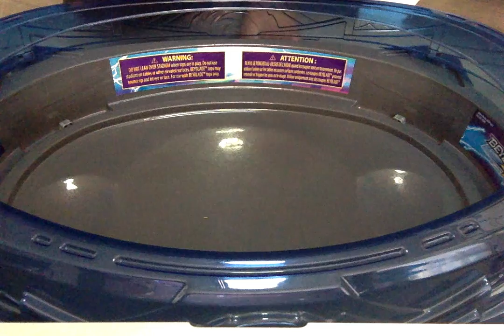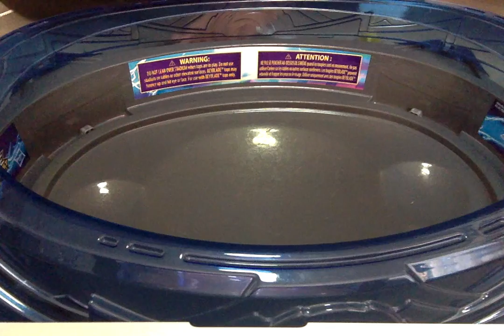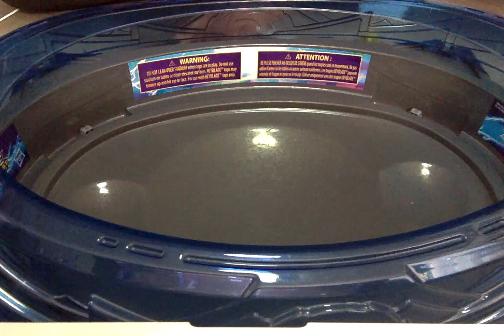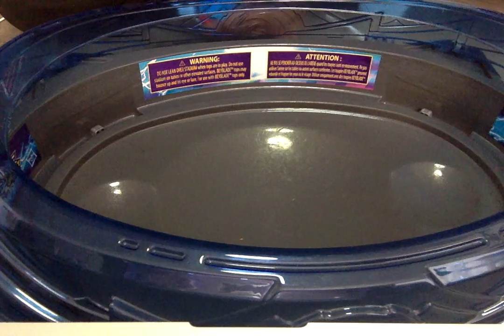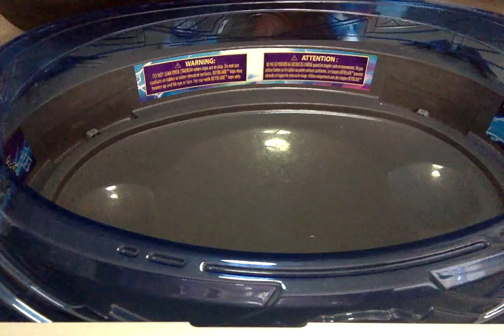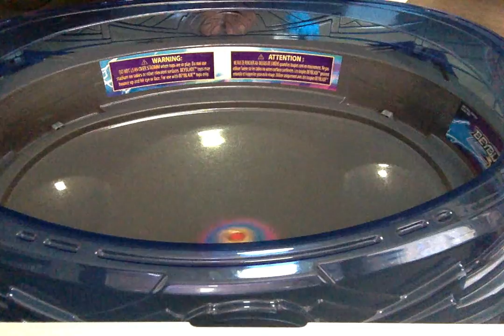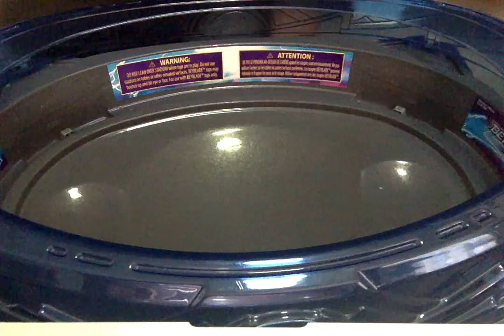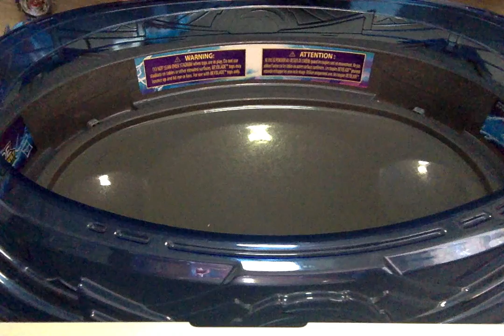Beyblade Burst Surge Speedstorm Mirage Helios H6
srry I diddent post in a week